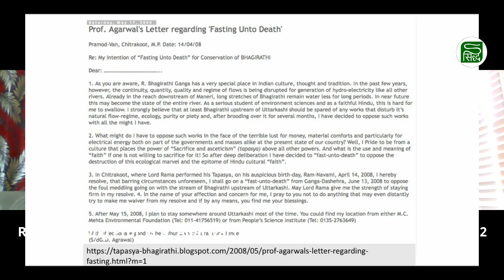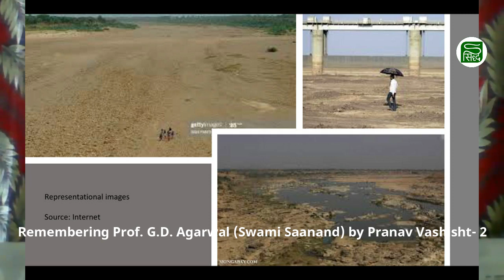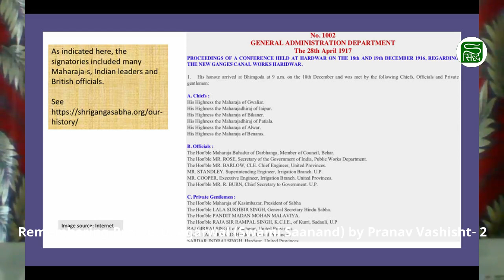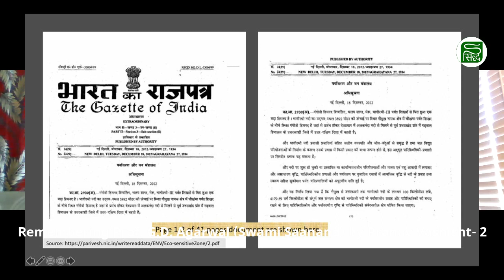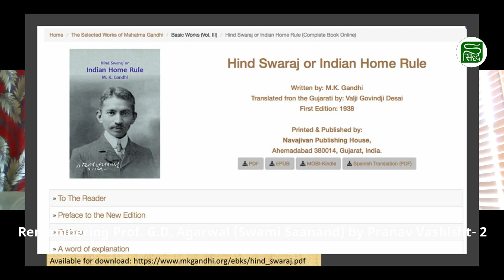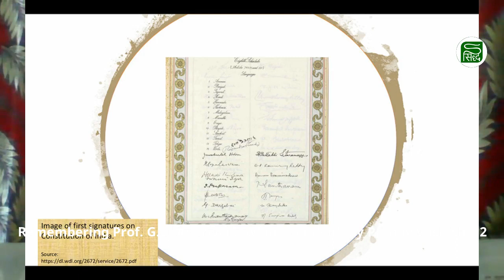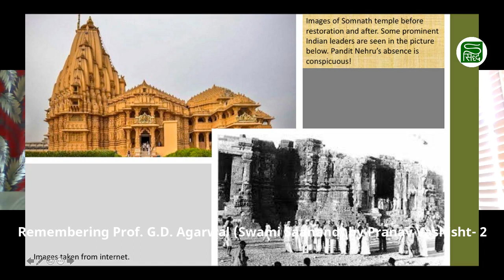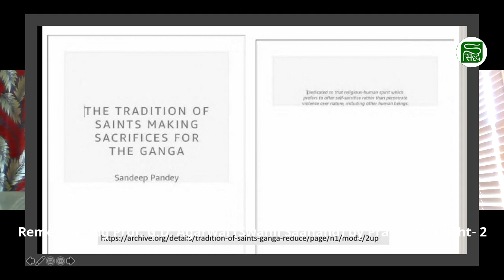Remembering Prof. G.D. Agarwal (Swami Saanand) by Pranav Vashisht- Part 2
This is second part of Pranav’s sharing about Prof. G.D. Agarwal also known as Swami Gyanswarup Saanand. In this Pranav discusses Prof. Agarwal’s concern regarding the collapse of cultural conscience in modern India and the first struggle for aviral Ganga taken up by Malviya ji in 1917. Pranav also gives a novel view on the Indian idea of secularism and refers to the illustrations in the original copy of the constitution.

For further reading see,

Hand written notes of Prof. Agarwal

Prof. Agarwal’s letter to people of India written at the time of his first fast in 2008

Purnapramati’s blog on Prof. Agarwal